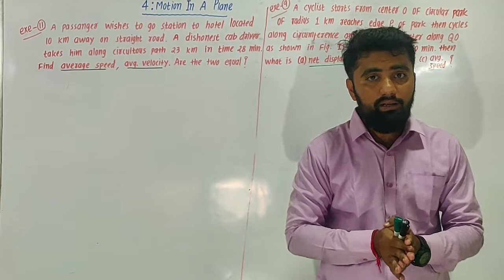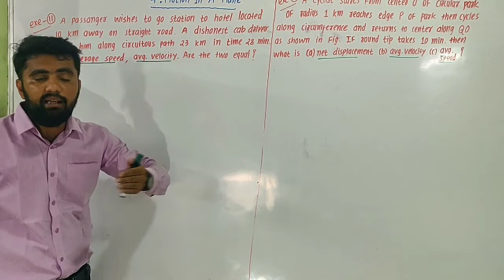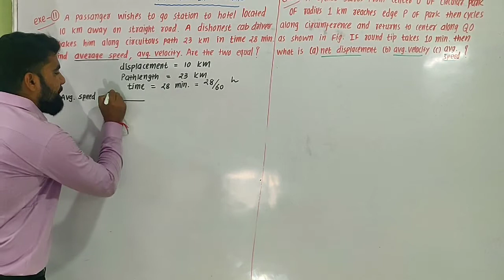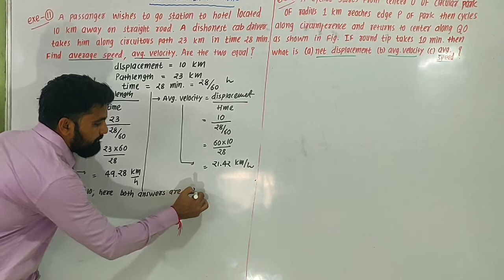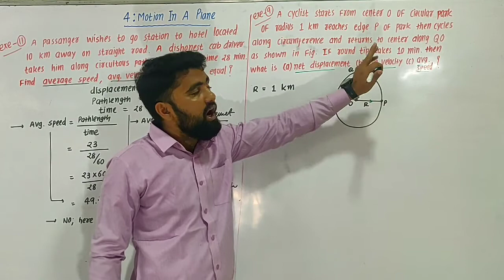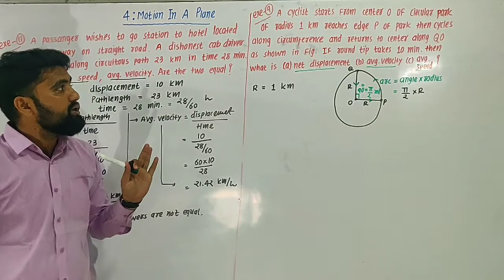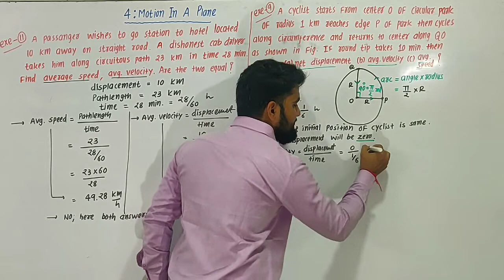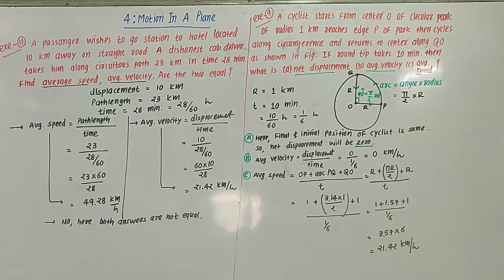11th Physics - chapter 4 - Lecture 1 - Exercise 11 & Exercise 9